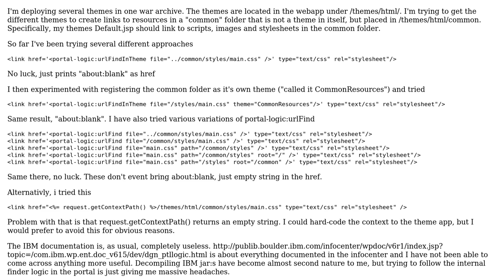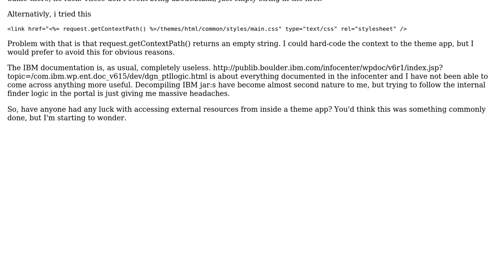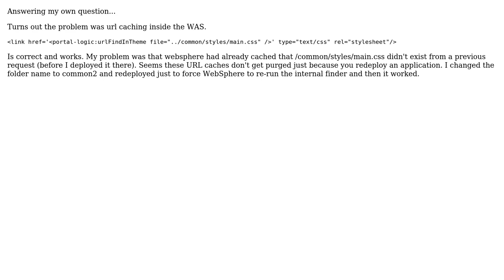WebSphere Portal 6.1.5 theme portal-logic:findUrlInTheme, find url to resource outside theme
With thanks & praise to God, and with thanks to the many people who have made this project possible! You are responsible for your own actions.